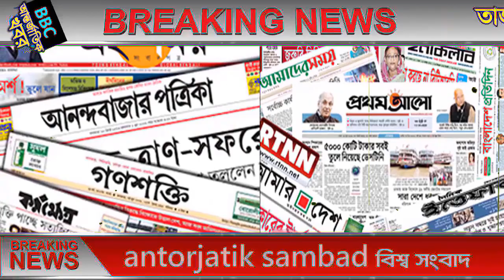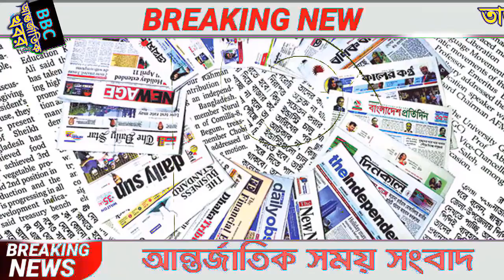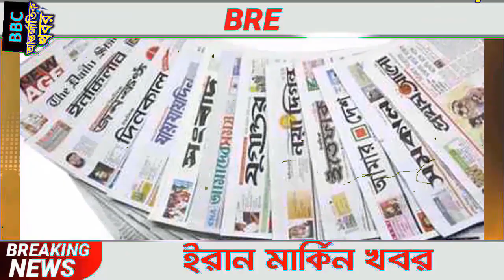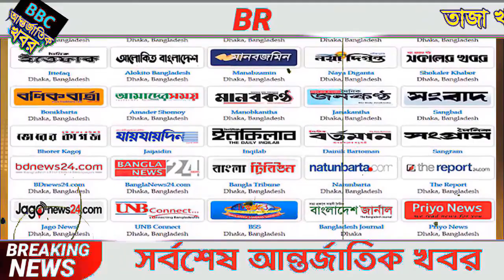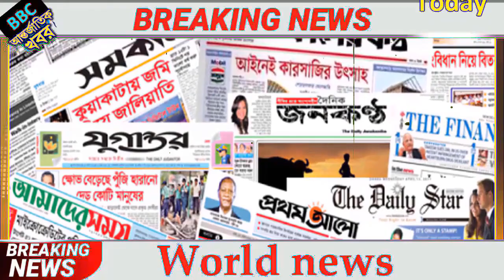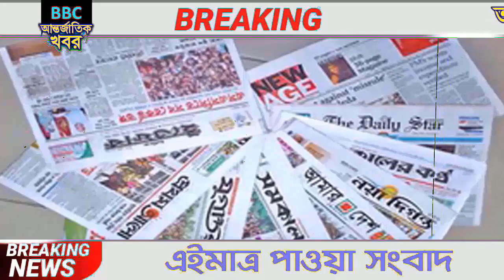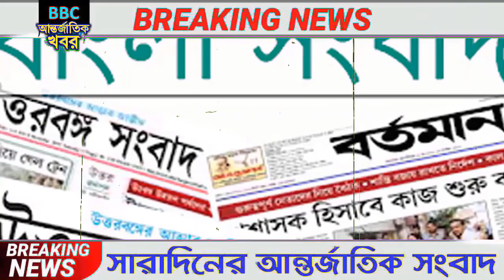আন্তর্জাতিক সংবাদ Today 07 Jun'21📺 BBC bangla news আন্তর্জাতিক খবর antorjatik sambad বিশ্ব সংবাদ